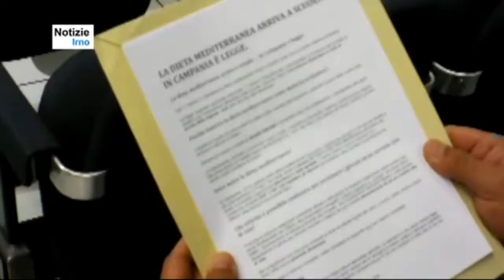Intervista dott. Attilio Maurano - notizieirno.it#